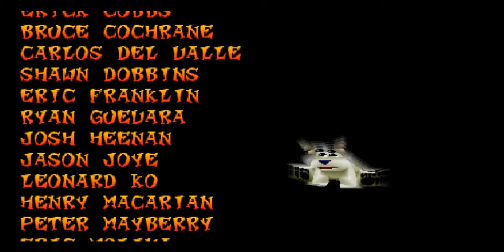Crash CTR - N. Oxides Challenge - PLAYSTATION SONY